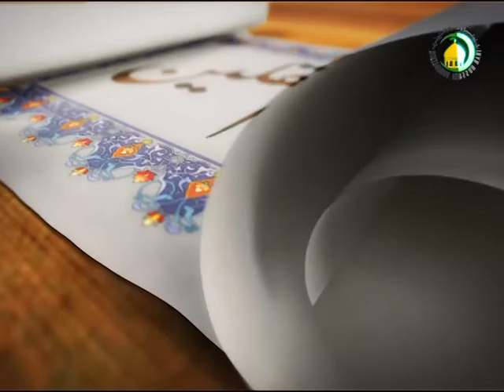263. شخصیت حضرت خدیجه (سلام الله علیها) - استاد: محمود حسین حیدری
حضرت خدیجه سلام الله علیها چهار افضل خواتین میں سے ایک هیں. حضرت خدیجه سلام الله علیها کے والدین کس قسم کے لوگ تھے؟  آپ کے والد محترم کی خانه کعبه کیلئے  خدمات.  حضرت خدیجه سلام الله علیها کے القاب گرامی . رسول الله کی روایت کے بقول   رسول کی تمام ازواج میں سب سے افضل و بالاترین مقام حضرت خدیجه سلام الله علیها کا هے.  ابن هشام کے نزدیک حضرت خدیجه سلام الله علیها کی شخصیت. ان سب کیلئے آئیے دیکھتے هیں...